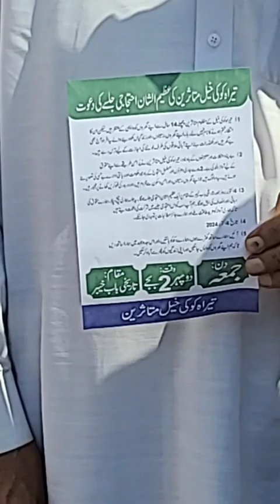که بيا راغلل ټوپک را اخلو !!! خيبر مشران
که بيا راغلل ټوپک را اخلو